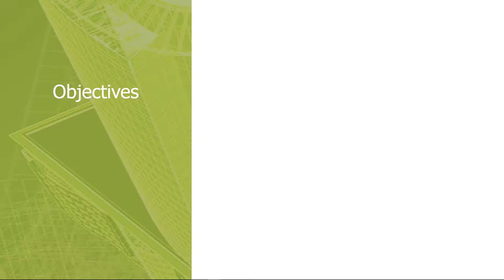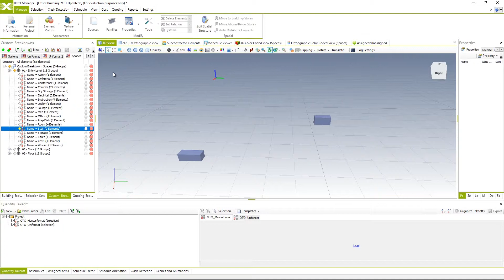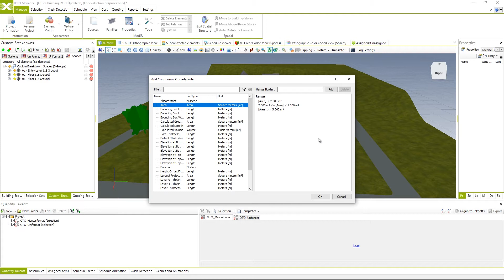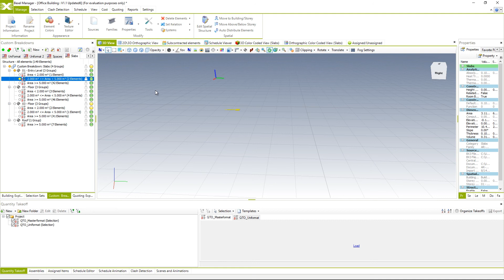3.5 Creating Custom Breakdown Structure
Objectives
• Custom Breakdown Palette
• Creating Custom Breakdowns
• Rules for Creating Breakdowns

Let’s Connect!